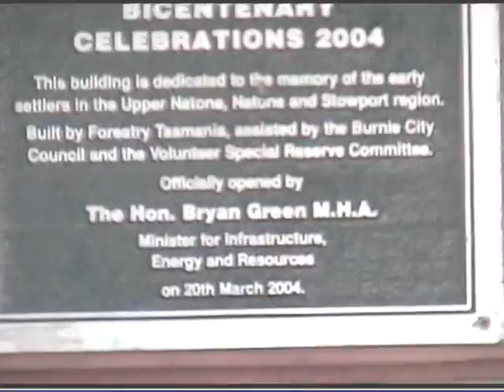The North West Coast. gets no government funding for tourism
The North West Coast gets no tourism funding or promotion from the state government, all of the governments promotion is hobart the businesses need your support when you come to tasmania go down the north west first: make a complaint about the funding to a local mp